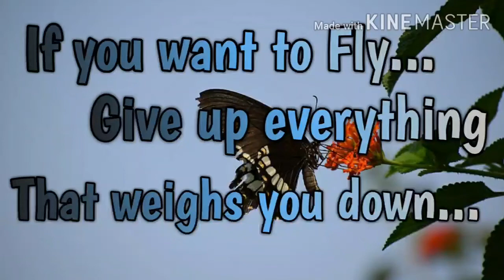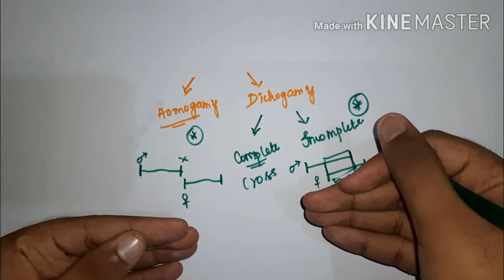Self-Pollination in tamil | Asexual and sexual reproduction in plants.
The idea of self pollination is given and the various adaptations in flowers that promote the process of self pollination is explained in tamil.